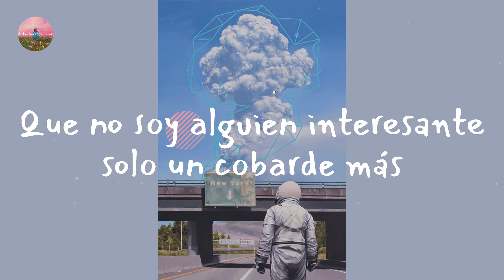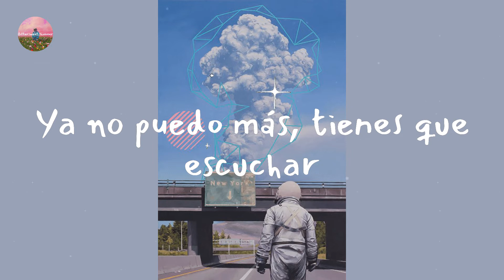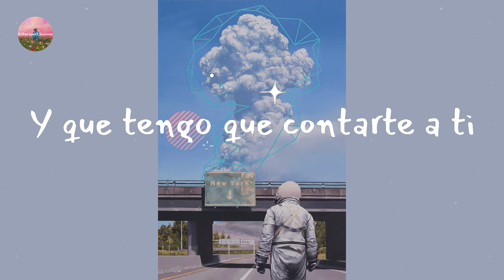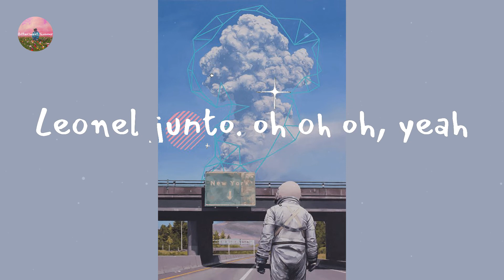Paulo Londra - Adan y Eva (Letra Lyrics)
Lyrics Adan y Eva:

Acércate deja las dudas
La noche es fría pero conmigo asegura
Despégate de la amargura y déjame llevarte a tu debida altura
De tus locuras, de tus ideas
De cultura y de tu ciencia
La alcanzaré eso no lo sé
Pero esta noche de mí no te escapas
Esta noche no me guardo las palabras
Soñé siempre con tener esta velada
Y que tengo que contarte a ti
Que de mí no te escapas
Como Adan y Eva tengamos nuestros pecados
Como dos ladrones, un secreto bien guardado
Un camino y un destino asegurado
Donde estos fugitivos se han amado
Y como Adan y Eva tengamos nuestros pecados
Tú vives con otros y yo medio a solas
A mí no me quieres, él no te valora
Él no te saluda ni te dice hola
Y a mí no me hablan a ninguna hora
Vives en una esquina y yo vivo en la otra
Y te miro to’ el día a ver cuando es la hora
Para acercarme, quiero sentirte, quiero mirarte ma’
Para hablarte quiero contarte, quiero explicarte ma’
Que no soy alguien interesante solo un cobarde más
Quiso bastante para este día poderse acercar más ma’
Ya no puedo más, tienes que escuchar
Lo que vine a ofrecer
De mí no te escapas
Como Adan y Eva, como Adan y Eva
Pero esta noche
Sé que soy muy molesto pero quiero decirte que
Shiiuff
Paulo Londra, ay Big lios
Los majores, the christian man
Leonel junto. oh oh oh, yeah